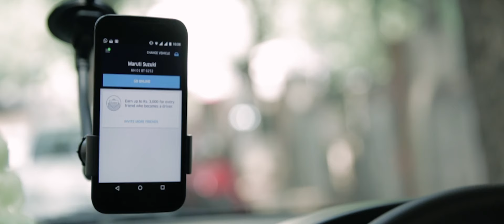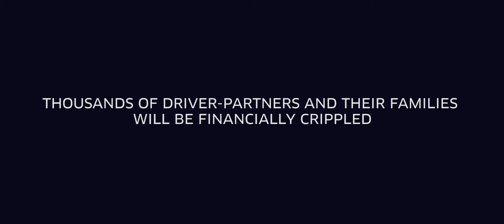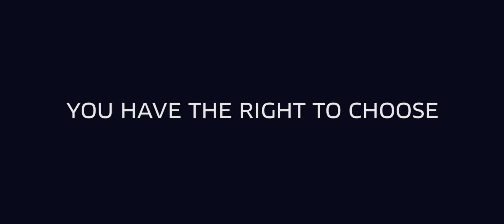Keep Mumbai Moving | Uber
We need your support to raise awareness against the Government of Maharashtra's regulations that stand against the freedom of consumer choice. These regressive regulations would effectively take the forward-looking and technologically savvy city of Mumbai, years back. Please sign and share our petition

| Follow @UBER_Mumbai for updates